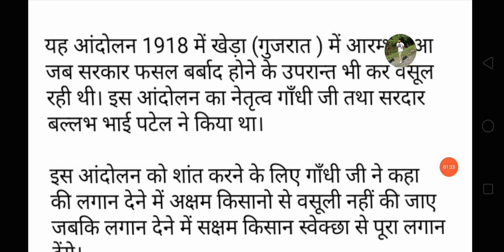TO THE POINT - खेड़ा सत्याग्रह(1918) | HCS # CPF(AC)